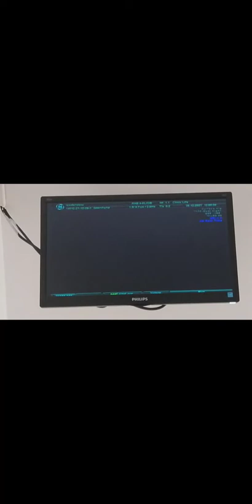JURNAL DE SARCINĂ-ECOGRAFIE 17 SĂPTĂMÂNI👼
ECOGRAFIA DE 17 SĂPTĂMÂNI A FOST FĂCUTĂ ÎN DATA DE 29 DECEMBRIE 2021!